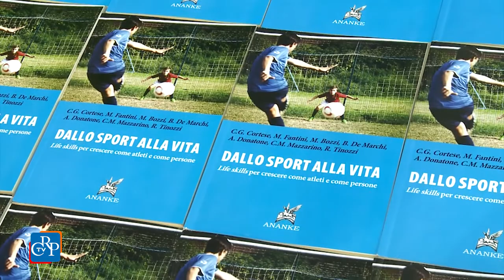SALONE DEL LIBRO 2015 - “Pensare da atleta per vincere nella vita”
Praticare uno sport, a qualunque livello, consente di sviluppare doti mentali utili per vincere nella vita.  Le sconfitte di oggi aiutano a costruire le vittorie di domani. Ne hanno discusso, in Arena Piemonte, medici, psicologi e sportivi durante l’incontro sul tema “Pensare da atleta per vincere nella vita”,  nello spazio dedicato alle scuole. Nell’occasione, è stato presentato il volume “Dallo sport alla vita”.

Interviste:

Giuseppe Vercelli, psicologo dello sport